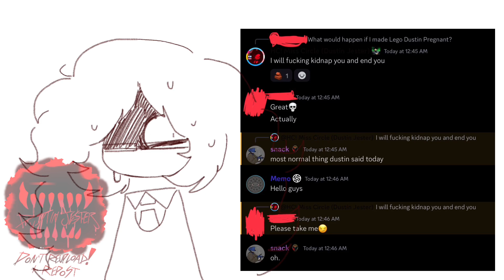The reason why I am scared of 𝓯𝓻𝓮𝓪𝓴𝔂 fans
Sans fangirls or fanboys era